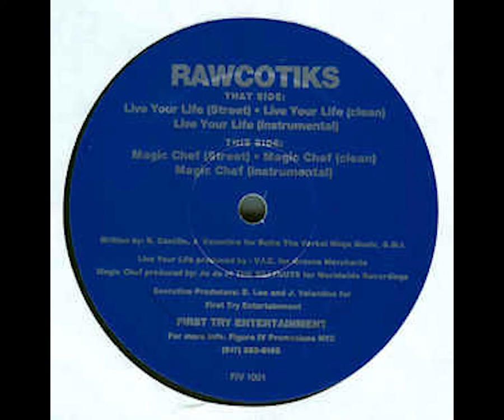Rawcotiks - Live Your Life (1997) (better sound)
From "Rawcotiks – Live Your Life / Magic Chef" (1997)

Dominican Hip Hop musicians Jeff Valentino and Bladmillo Castillo were based in Washington Heights, New York.